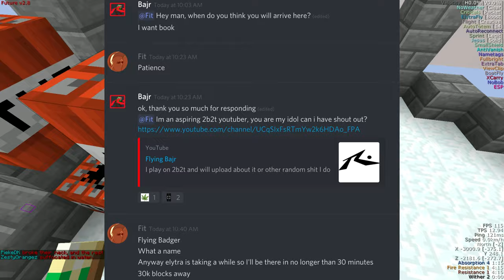THE SPAWN MASONS GET SHUT DOWN! | THE OLDEST SERVER IN MINECRAFT EPISODE #69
TODAY WE ARE SHUTING DOWN THE SPAWN MASONS